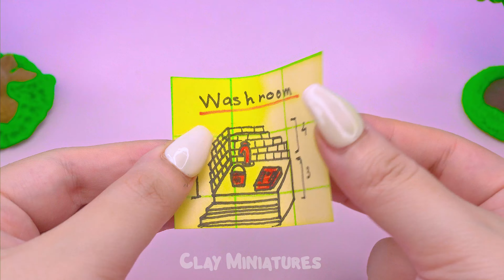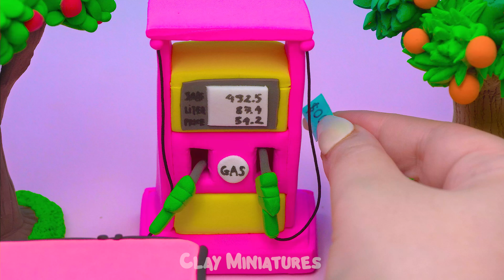❤️DIY How To Make Clay Mini Truck Loading Stone 🚚 Miniature Washroom, Kitchen Set by Bricks, Seesaw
⚠⚠"Clay Miniatures Channel and its videos are not aimed towards children under 13 years of age as defined by Title 16 C.F.R. § 312.2 of the CHILDREN'S ONLINE PRIVACY PROTECTION ACT (USA). The channel and its owners, agents, representatives, and employees do not intentionally collect personal information from minors. We also deny permission for any third party to collect such information on behalf of Clay Miniatures Channel. ⚠⚠

I hope you will enjoy this video and have a relaxing time with it ❤️❤️❤️
If you have any IDEA please COMMENT, I will make it for you with all my love ❤️
❤️ Thank you very much for watching my video. Don't forget to watch other videos on my channel as well. Love you ❤️

❤️ Welcome to Clay Miniatures!!
Coming to my channel, you will find great tips and ideals for making cutie little stuffs from clay.  Let’s explore the world of clay crafting!
Don't forget to watch other videos on my channel as well. Love you ❤️